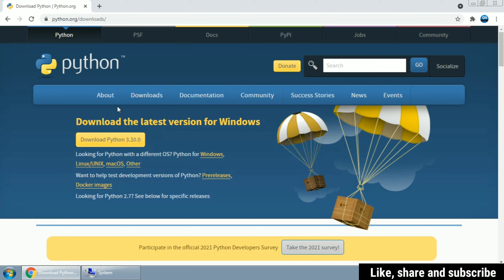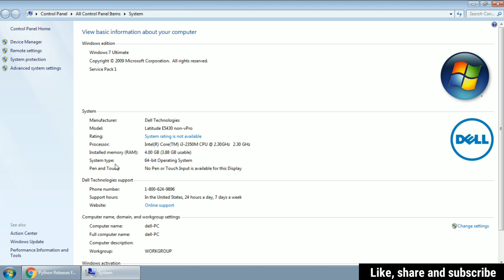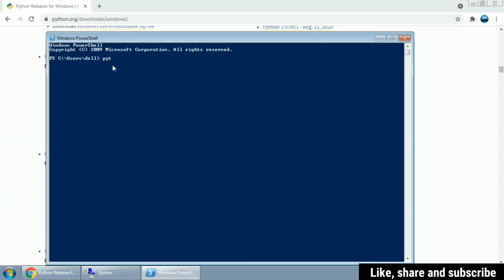How to download Python in Window 7.